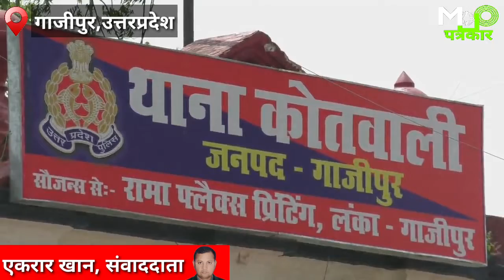गाजीपुर में 6 वर्षीया बच्ची का सगे चाचा द्वारा दुष्कर्म